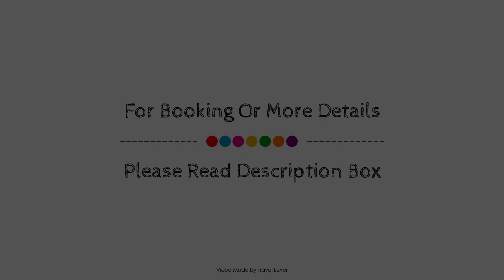Thorpe Park Hotel and Spa, Leeds, United Kingdom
About Property:
Set in a prime location of Leeds, Thorpe Park Hotel and Spa - A Thwaites Hotel and S puts everything the city has to offer just outside your doorstep. Offering a variety of facilities and services, the property provides all you need for a good night's sleep. Service-minded staff will welcome and guide you at Thorpe Park Hotel and Spa - A Thwaites Hotel and S. Guestrooms are designed to provide an optimal level of comfort with welcoming decor and some offering convenient amenities like flat screen television, carpeting, sofa, towels, closet. The property offers various recreational opportunities. Thorpe Park Hotel and Spa - A Thwaites Hotel and S is an excellent choice from which to explore Leeds or to simply relax and rejuvenate.
Searching For
1. Thorpe Park Hotel and Spa - Leeds
2. Thorpe Park Hotel and Spa - Leeds Virtual Tour
3. Thorpe Park Hotel and Spa - Leeds Rooms
4. Thorpe Park Hotel and Spa - Leeds Amenities
5. Thorpe Park Hotel and Spa - Leeds Videos
6. Thorpe Park Hotel and Spa - Leeds Offers
7. Thorpe Park Hotel and Spa - Leeds Deals
Audio Credit:
Track Title: Blank Slate
Artist: VYEN